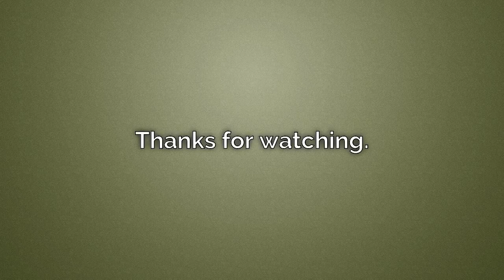Arctic Monkeys announce extra dates to 2018 UK tour: How to get tickets